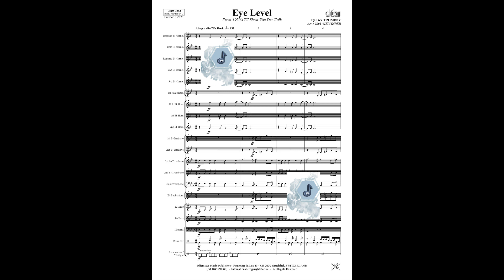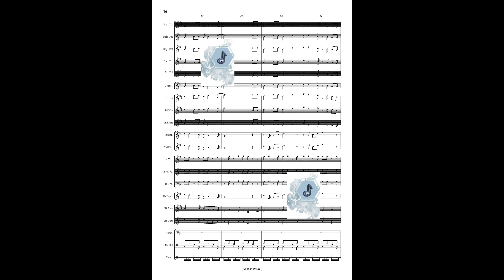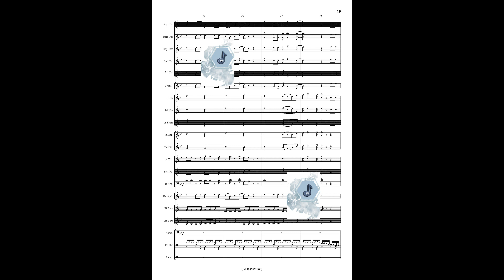Eye Level for Brass Band, arr. Karl Alexander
Cliquez ici pour aller sur la chaine de Difem :
Klicken Sie hier, um zum Difem-Kanal zu gelangen :
Click here to go to the Difem channel:
@Difem Publishers

Title : Eye Level
Composer : Jack Trombey
Arranger : Karl Alexander
Information : From 1970's TV Show Van der Valk

Instrumentation : Brass Band
Grade : 3
Duration : 2:38
Price Code G4